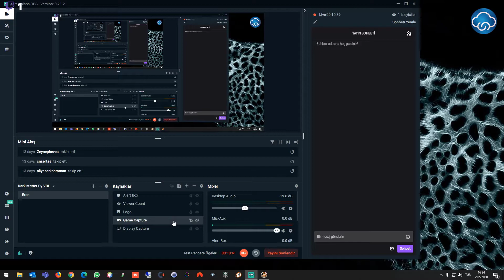Playin' Worms Armageddon